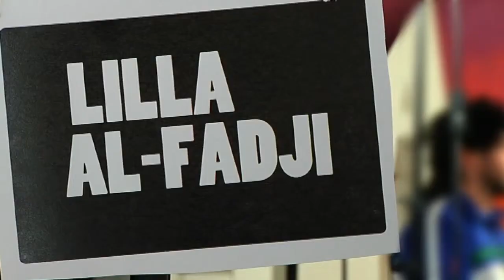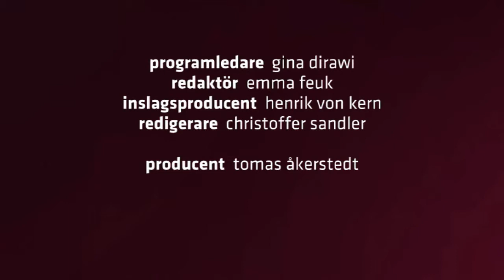Ana Gina Show: Lilla Al-Fadji